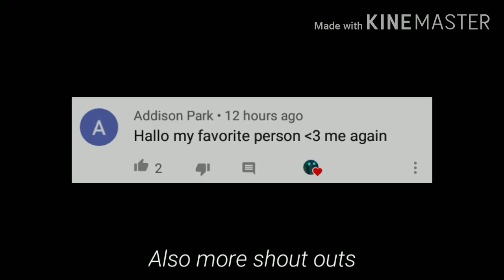Alien Love - Ep. 2 - Gacha Club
yay episode 2 I'm gonna try to post an episode a day if I'm not lazy

go sub to them u_u